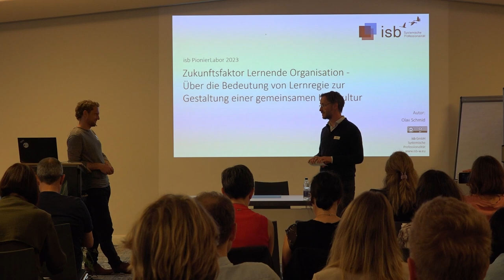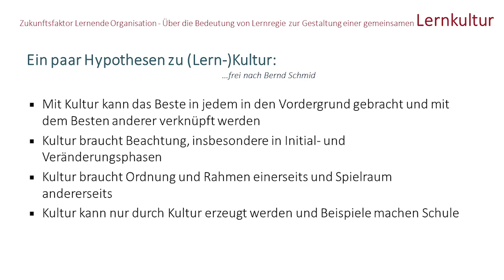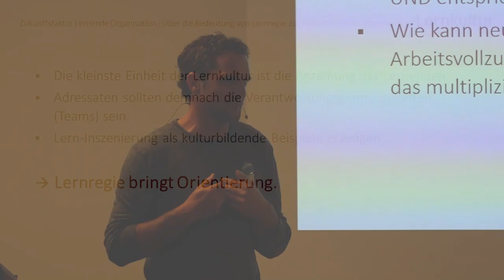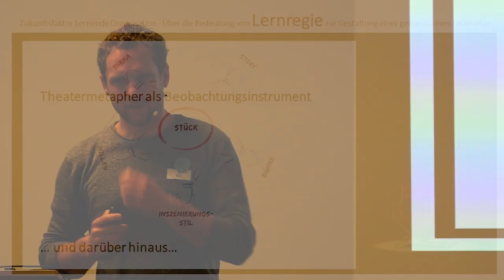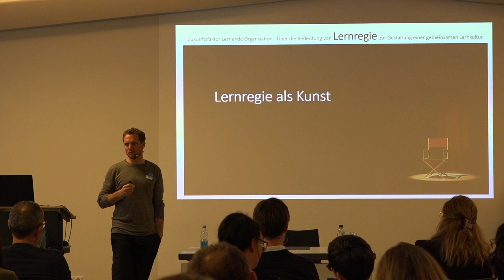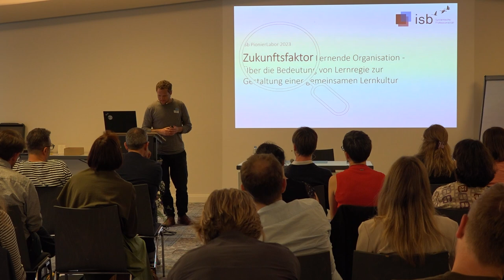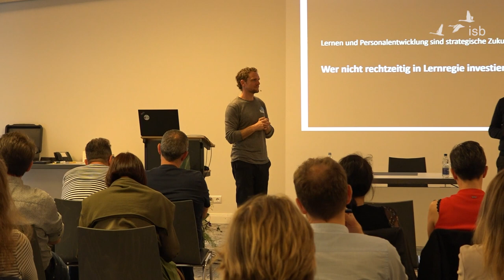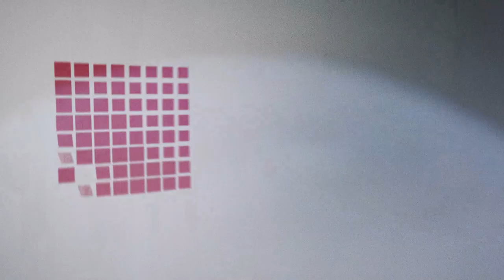Zukunftsfaktor Lernende Organisation; Olav Schmid; PionierLabor 2023; Leimen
Keynote von Olav Schmid zum Thema: "Zukunftsfaktor Lernende Organisation
Über die Bedeutung von Lernregie zur Gestaltung einer gemeinsamen Lernkultur" beim PionierLabor 2023 in Leimen am 5. & 6. Mai 2023.

Ein sich selbst entwickelndes, lernendes System ist nachhaltig, stabil und zukunftsfähig. Die Integration von Lernen und Lernkultur in den Alltag der Organisation wird künftig maßgeblicher Erfolgsfaktor für Unternehmen sein. Ob Strategieberatung, Teamentwicklung oder persönliche Lernprogramme - Lernregisseur:innen leisten einen wesentlichen Beitrag für ebendiese systemimmanenten Entwicklungsprozesse.

Brauchen Systeme, die selbst lernfähig sein wollen, also eine:n explizit benannte:n Lernregisseur:in? Die der Rolle zugesprochenen Haltungen, das Toolset, die Expertise wie auch die passenden Kompetenzen jedoch sind Grundvoraussetzung für gelingendes Lernen und nachhaltigen Lernerfolg in Organisationen.

Anhand von greifbaren Praxisbeispielen lud Olav uns ein, sein Verhältnis zur Rolle und zur Bedeutung des Lernregisseurs oder der Lernregisseurin mit ihm gemeinsam zu betrachten. Er sprach dazu, warum ihm so viel an dem Rollentitel und der dahinter liegenden Haltung liegt – die seiner Ansicht nach eine grundsystemische ist. Und warum diese Frage für die Selbststeuerung im Bereich PE und OE, wie auch bei Berater:innen und Coaches höchste Relevanz hat. Dabei beleuchtete er auch, an welchen Punkten Lernregisseur:innen in ihrer Rolle vielleicht an Grenzen kommen, welche Herausforderungen und Widersprüchlichkeiten auf dem Weg vom reaktiv kreativen Entwickeln zur lernenden Organisation auftreten.

Dr. Olav Schmid ist Lehrtrainer am isb sowie selbstständiger Berater, Organisationsentwickler, Coach und Supervisor.